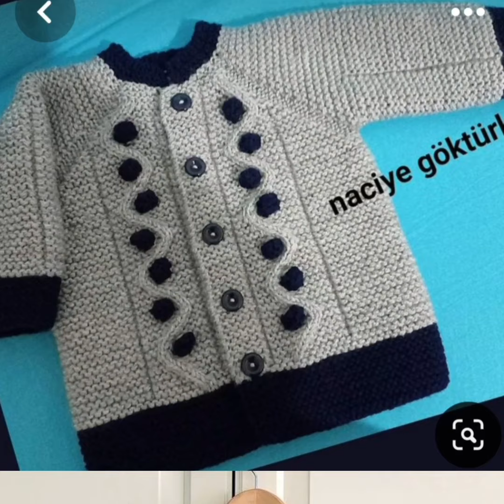#2023 wollen Hand-knitted Baby sweater Design latest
Handmade woolen Baby boy sweater design latest & Trending